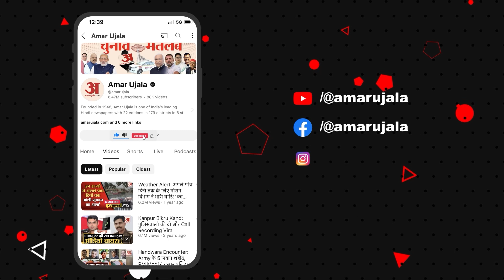Kailash Vijayvargiya: चाय की चुस्कियों के साथ चुनावी चर्चा! विजयवर्गीय का निराला अंदाज | BJP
बालाघाट में दिखा कैबिनेट मंत्री श्री कैलाश विजयवर्गीय जी का निराला अंदाज..! बालाघाट की प्रसिद्ध चुलबुल चाय पर लोकसभा चुनाव के निमित चाय पर चर्चा के दौरान मंत्री जी ने बनाई चाय व स्थानीय लोगो व पत्रकारों से चर्चा की ।

अमर उजाला मध्यप्रदेश-छत्तीसगढ़. देश के दिल और मध्य भारत की हर खबर बताएंगे
आपको अमर उजाला मध्यप्रदेश-छत्तीसगढ़ पर. भोपाल से आ रही राजनीति की खबर हो या रायपुर में होने वाली सियासी उठापटक. तेंदुए, बाघ की तस्वीरें हों या छत्तीसगढ़ के जंगलों की खूबसूरती. इंदौर के स्वाद से लेकर आदिवासियों की संस्कृति दिखाने तक का एक ही मंच, अमर उजाला मध्यप्रदेश-छत्तीसगढ़. राज परिवारों का असर तो धान के कटोरे से जुड़ी हर छोटी बड़ी खबर देखने के लिए जुड़िए अमर उजाला मध्यप्रदेश-छत्तीसगढ़ के साथ